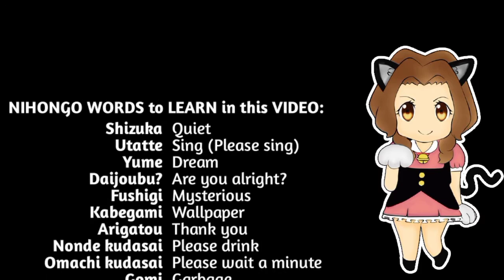引っ越し荷造り 子供とのコミュニケーション Part 2~ HUGE KAWAII PLUSH COLLECTIONS - SANRIO DISNEY SAN-X & MORE - JpnTakara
Hope you enjoyed and learned from my video. 😊

This is a continuation of the 9th, my son Yuuki was removing wallpapers here (not just visible in the video).
Even if we are busy, we don't forget to make jokes, we make packing activity our bonding time as well. ✌
Getting ready for the move, while I'm showing you my collections.
I can’t help but show it to everyone whenever I start packing them, and that delays the moving out process. Therefore, we cannot really say how long moving out will take. 😅
Don't miss Part 1 as well!

I started my YT channel because of our house moving, this is a big event of ours - it's a NEW BEGINNING.
So if you are worried, curious, and interested in how this has progressed, please keep watching!

Of course, we will not only stop with the movement, but YouTube is also my diary, I will keep posting this and that every day! From private to work!

Be on the lookout to know more!!!

I will be uploading content about living in Japan, life in Japan (from private to business), Customs, Culture, and Tradition, learning Nihongo, my collections, our products, introducing Japan items that we use, Japan finds, food, travel, chit-chat and a lot more! 🇯🇵

日本語が通じる方も、ぜひ見てくださいね！
YOUTUBE初心者です！
失敗が多いのですが、温かい目で見守ってください！
ほとんど英語字幕も付いています！

引っ越し荷造り Part 1 - I WILL SHOW YOU - HUGE KAWAII PLUSH COLLECTIONS - SANRIO DISNEY & MORE! - JpnTakara

JAPAN - DINNERTIME AT THE NEW HOUSE "HIKKOSHI" MOVING - LIPAT BAHAY - 引っ越し 優しい旦那 手作りご飯  - JpnTakara

 LUCKY MT. FUJI - BRINGS GOOD LUCK - WEST SIDE BEDROOM - FENG SHUI JAPAN - 富士山が見える 西向き 寝室 - JpnTakara

hello kitty
sanrio characters
disney characters
moving vlog
bonding time
mother and son
子どもとの会話
huge kawaii collections
引っ越し荷造り
子供とのコミュニケーション
kulitan bonding
rilakkuma
yoshikitty
my collections
plushies japan
new youtubers 2021
new beginnings
living in japan vlog
love and support
japan vlogs
japan vlogger
japanese subtitle
english subtitle
tagalog
new beginning
anything goes
moving japan
lipat bahay
lipat bahay sa japan
limited liability company
company owner
japan
otaku
one stop shop
how to earn money online in japan
from hobby to business
small business in japan
ecommerce japan
japan lifestyle
toy collector
relationship ups and downs
may december romance
age gap couple
international couples
how to handle your wife
funny couples
japanese and filipina
hikkoshi
tips for living in japan
buhay sa japan
japan life
ups and downs in life
japan culture
japanese tradition
japanese culture
japanese customs and traditions
kawaii culture
learn nihongo
how to speak nihongo
nihongo sensei
famous quotes to inspire you
teacher of life lessons
japan do's and don'ts
オタク
ヲタク
引っ越し
昭和大好き
昭和の歌大好き
うちの子
奥さん大好きすぎる
歳の差カップル
歳の差夫婦
国際カップル
国際結婚
仲良し夫婦
奥さんはフィリピーナ
旦那は日本人
奥さんは外国人
日本語ペラペラ外国人
お母さんはフィリピン人
外国人奥さん
フィリピンお母さん
フィリピン人お母さんあるある
仕事とプライベート
波乱万丈人生
初youtube
youtube beginners
new youtubers
small youtuber
family vlog
business blogs
business vlog
otaku vlog
tagalog vlog
japan vlog
jpntakara serye
youtube diary
jpntakara diary
jpntakara
jpntakara mega netmall
jpntakara llc
wilma suzuki